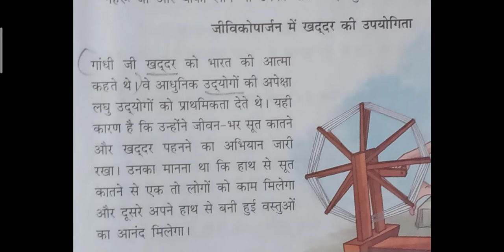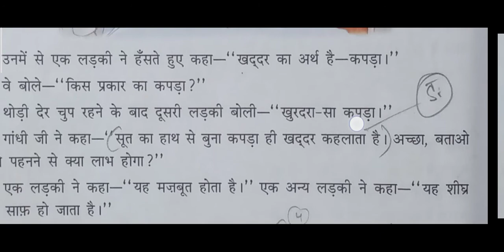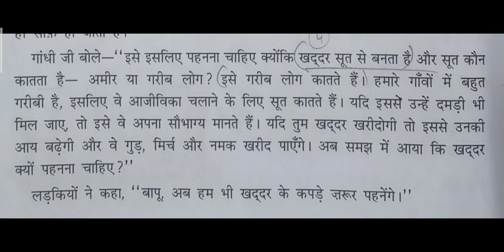Erudite-class-5,Hindi,ch-bapu ki Sikh, 28/10/20,by Amit Mukherjee.